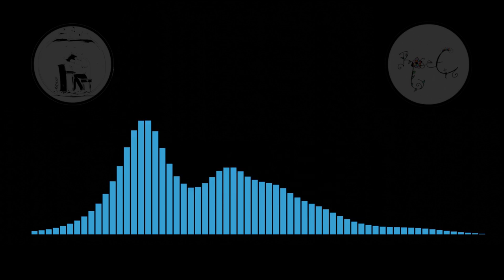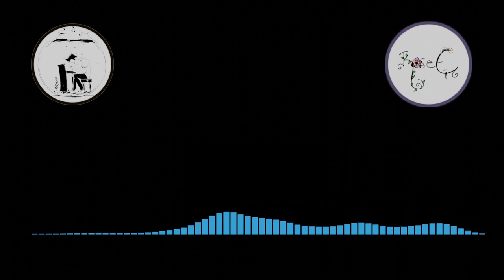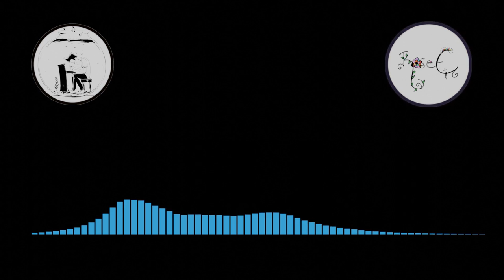Departures | Dead Men Tell No Tales | Bread & Thorns Podcast | Ep. 15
Departures, an academy award winning film released in 2008, is one of Rosemary's favorite movies of all time. Let's find out why.